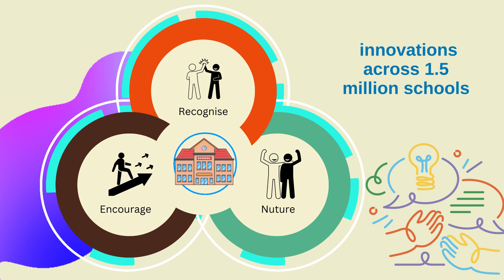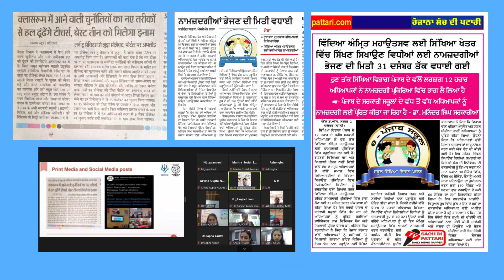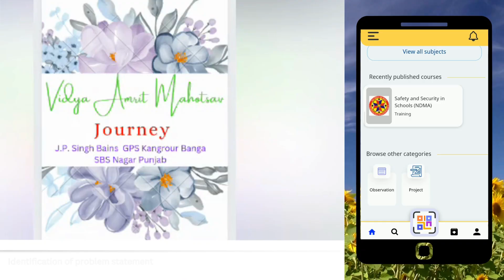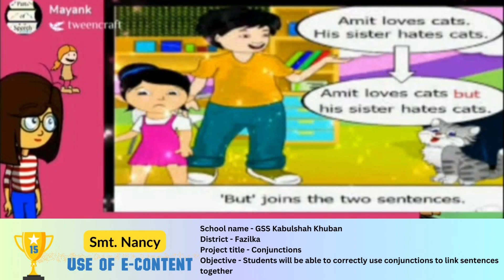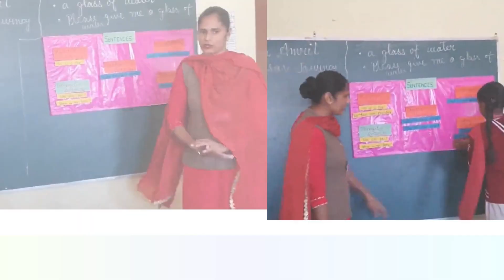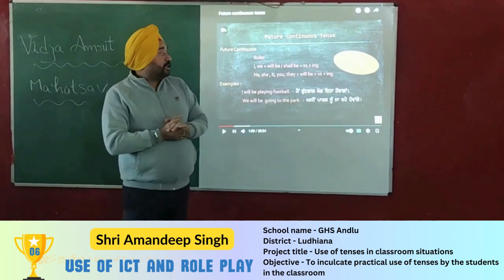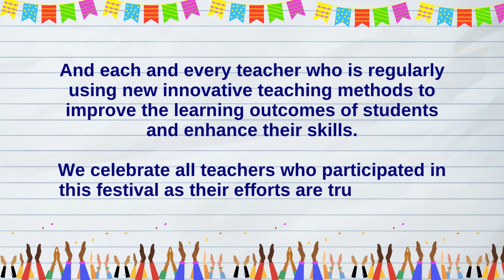VIDYA AMRIT MAHOTSAV - National Innovative Pedagogy Project 2022-23